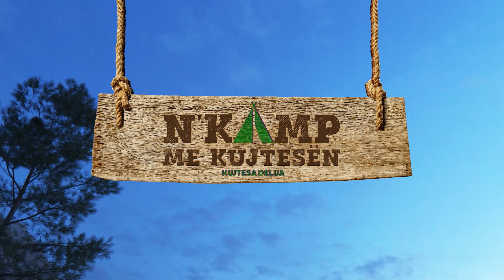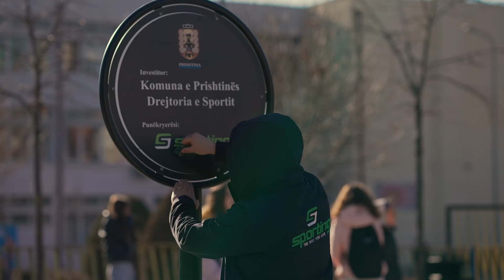N'KAMP ME KUJTESËN - BALI MUHARREMAJ